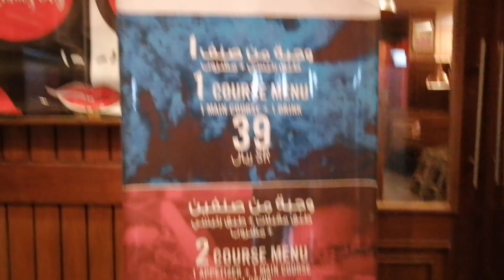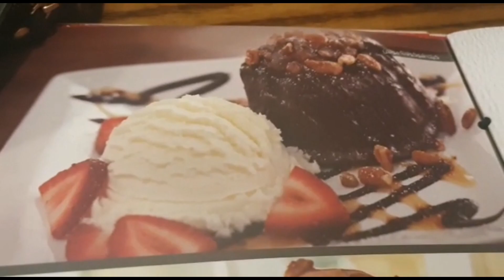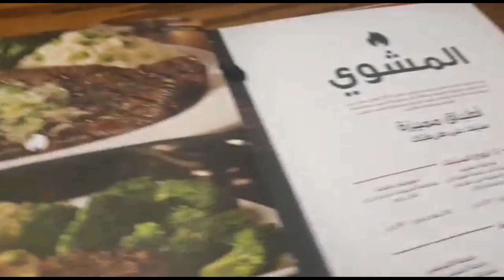فلوق رحلتي مع خواتي إلى مطعم فرايديز بالأحساء والاكل لذيذ